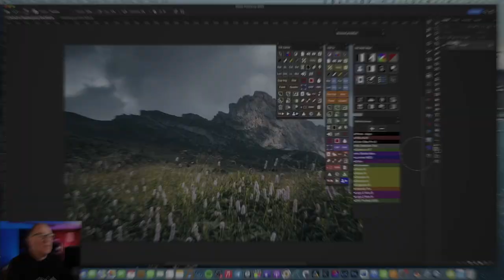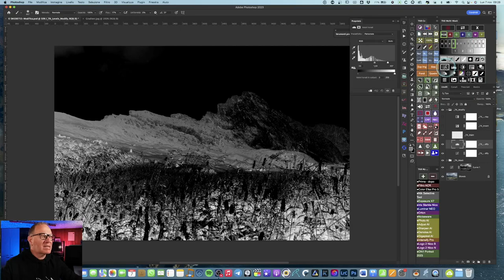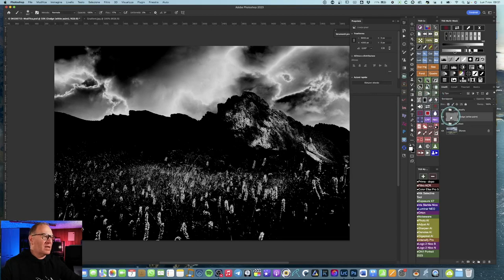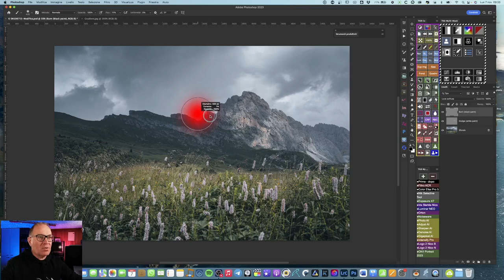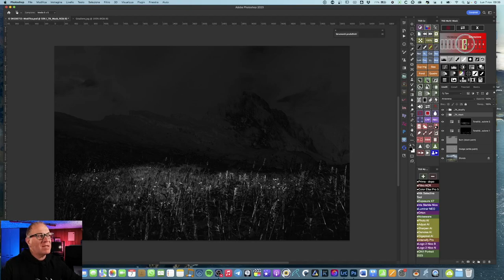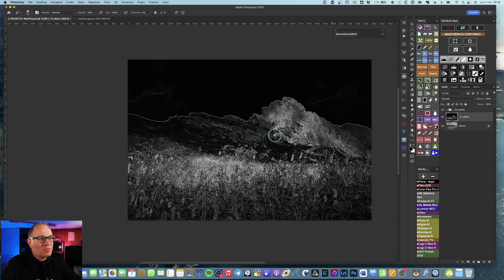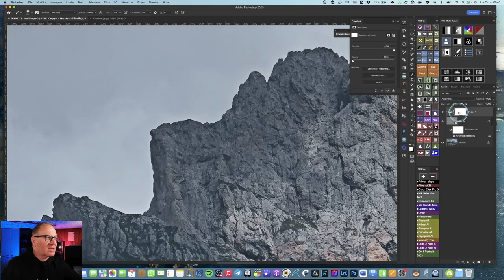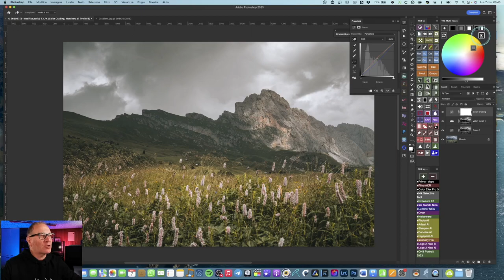TK8 ep 2 - Pannello Multi-mask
In questo secondo episodio vi faccio conoscere il cuore pulsante delle TK8: il pannello Multi-Mask!

00:00 Intro
01:14 Pannelli TK8
02:23 Pannello Multi-mask
05:40 Modifica di una maschera
09:39 Zone Mask
14:00 Color Mask
16:09 Maschera Vividezza/Saturazione
19:03 Strumento Maschera BN
20:13 Edge Mask (Maschera Bordo)
24:13 Strumento Modifica Maschera
25:18 Modifica di una Selezione di una Maschera
26:24 Workflow Extra
27:16 Strumento Color Grading
28:11 Consiglia e conclusioni

Codice per avere il 15% di sconto su TUTTO lo store ▶️ "Nico15"

l seguenti link fanno parte di un programma di affiliazione, per te non ci sarà alcun costo aggiuntivo, però io riceverò una piccola commissione che mi permetterà di sostenere questo canale 🙏

La mia attrezzatura fotografica:

Cosa uso per fare video e tutorial:

Cosa uso per fare Vlog: